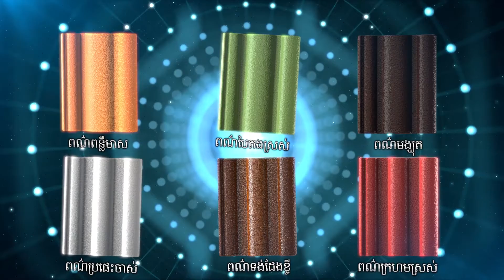SCG The Roof Over Your World TVC (2016) (DP)